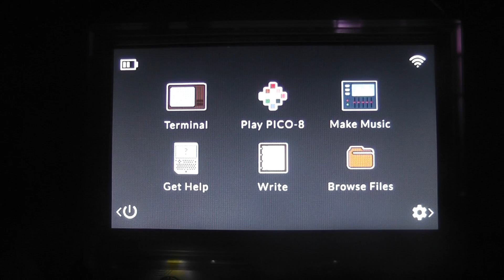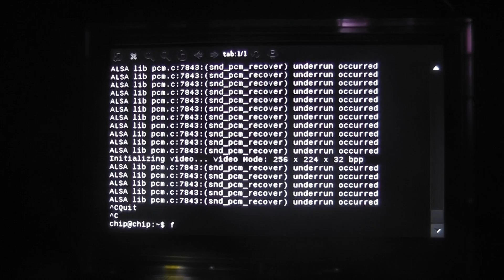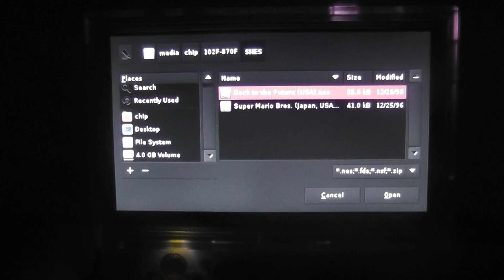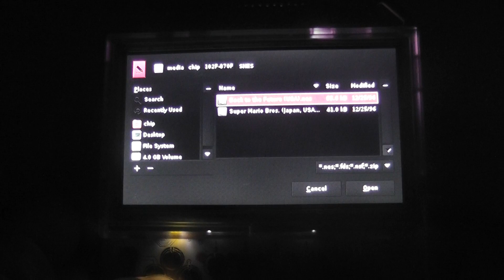Pocket C.H.I.P does NES emulation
We try FCEUX an emulator that works almost native with Pocket C.H.I.P.